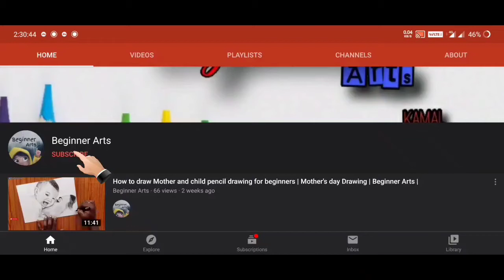How to draw Beautiful girl Marilyn Monroe Portrait Pencil Drawing | Time lapse | Beginner Arts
Marlin Manroe is beautiful girl and I draw this  for her birthday

👆If u like My Drawing